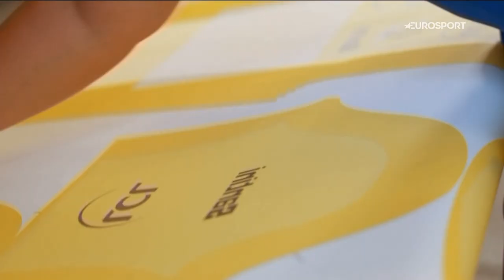Filippo Ganna relishing Tour de France debut with INEOS Grenadiers | Cycling show | Eurosport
Filippo Ganna talks to the Cycling Show about his aims for the rest of the year and his excitement about making his Tour de France debut with Ineos Grenadiers. Watch the Cycling Show on Discovery+ and on Eurosport at 5.30pm CET every Tuesday.